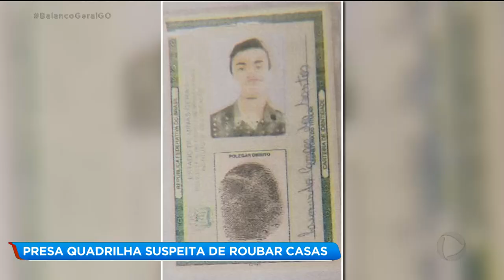PRESA QUADRILHA SUSPEITA DE ROUBAR CASAS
A DEIC apresentou hoje dois homens suspeitos de roubo a uma casa no Setor Santa Genoveva no início do mês. Segundo a polícia, eles agiram com muita violência.